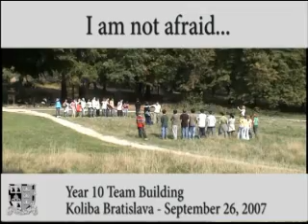Year 10 Teambuilding September 2007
'I'm not afraid' - Year 10 at the Koliba ropes.